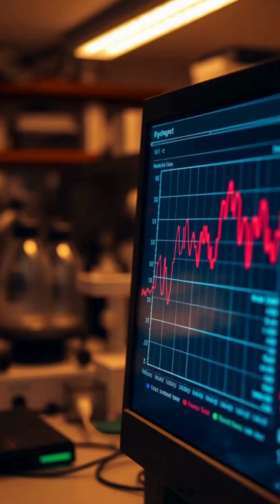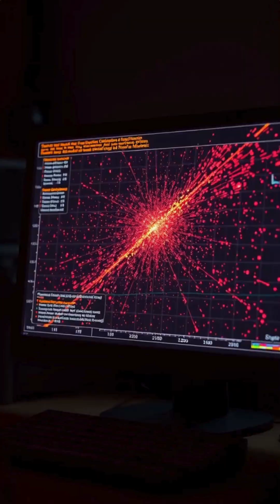How AI Is Quietly Solving Physics’ Biggest Mysteries at CERN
Inside the world’s most powerful machine — CERN’s Large Hadron Collider — scientists are smashing particles together at nearly the speed of light. But the real revolution isn’t happening in the collisions… it’s happening in the data.

The LHC produces a billion collisions per second, far too many for humans to analyze. Hidden inside this torrent could be new particles, new forces of nature, and clues to dark matter.
To find them, CERN has built something extraordinary: AI systems capable of detecting patterns and anomalies far beyond human perception.

From filtering collision data in microseconds, to identifying rare particle signatures, to flagging events that might represent entirely new physics — AI is becoming the newest “scientist” inside the collider.

This is the future of discovery.
This is how AI is revolutionizing physics.

👉 Do you think AI will discover dark matter first?
✨ Topics we cover:
AI • Space • Quantum • Bioengineering • Fusion • Future Cities • Energy • Robotics

This video explores how `artificial intelligence` is being deployed at CERN's `particle accelerator` to analyze the massive data from billions of particle collisions. This groundbreaking approach aims to provide `physics explained` insights and uncover `cern secrets` like new forces of nature or extra dimensions, pushing the boundaries of `high energy physics`. This powerful combination could redefine our understanding of the universe.